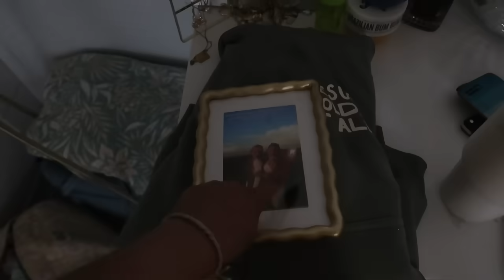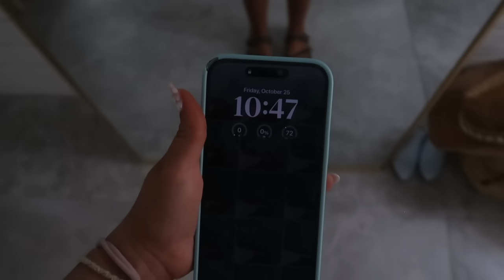SENIOR HOCO PREP!! || Nails, senior jeans, spray tans, etc!